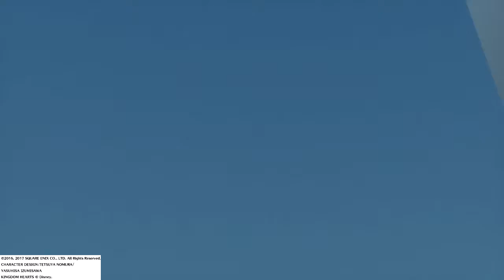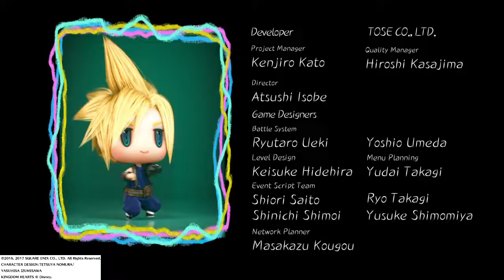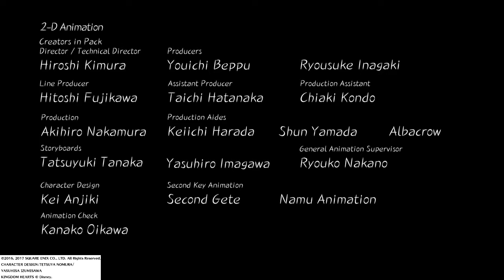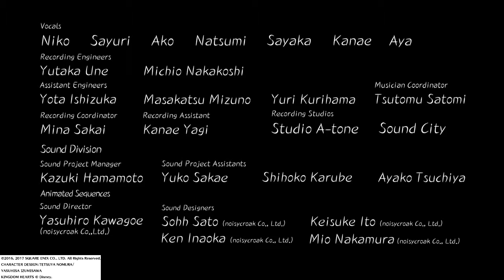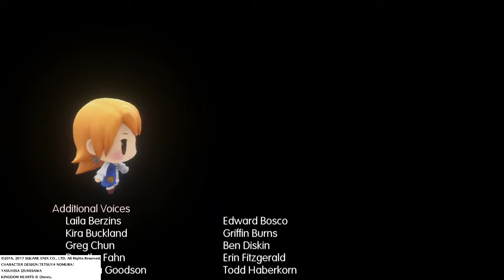WOFF FB JS PT3